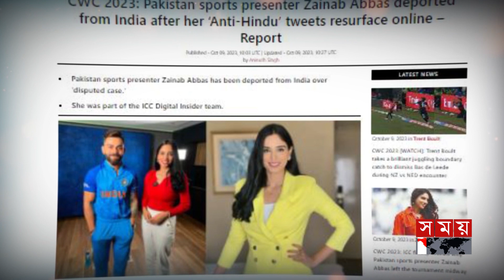কেন ভারত ছাড়লেন পাকিস্তানের ক্রীড়া উপস্থাপিকা | IND vs PAK | World Cup | Indian Visa | Zainab Abbas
পাকিস্তানের জনপ্রিয় ক্রীড়া উপস্থাপিকা জয়নব আব্বাসের বিরুদ্ধে, ভারতে হিন্দু সম্প্রদায়'কে নিয়ে সামাজিক যোগাযোগ মাধ্যমে বিতর্কিত পোস্ট দেওয়ার অভিযোগ উঠেছে। যে কারণে তাকে ভারত থেকে বহিষ্কার করা হয়েছে, বলছে বিভিন্ন গণমাধ্যম। যদিও এই বিষয়টি নিয়ে মুখে কুলুপ এটেছে আইসিসি।